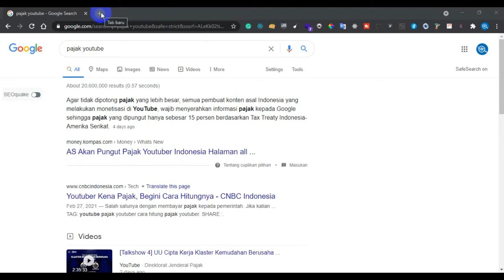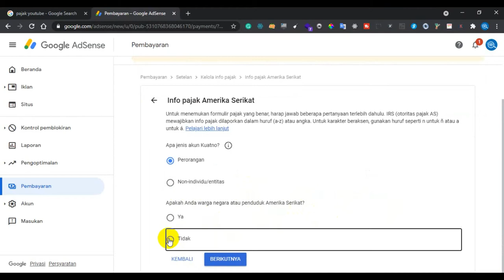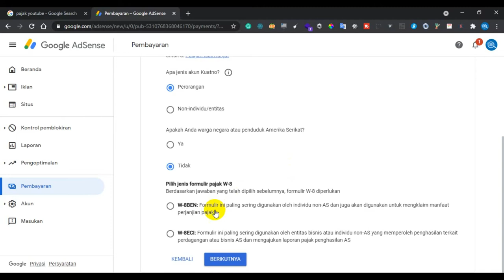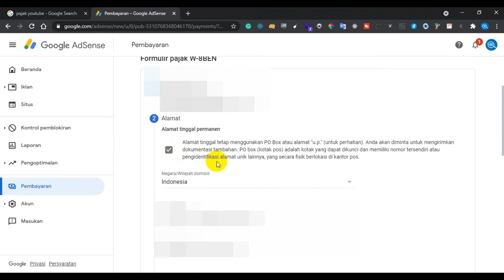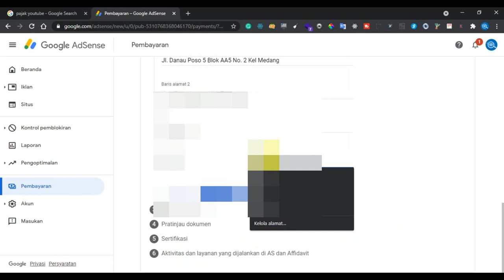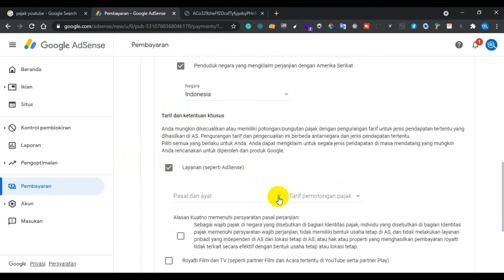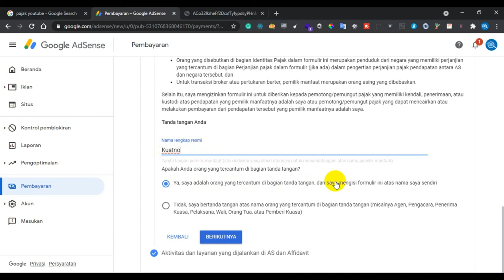Cara Isi Formulir Pajak Youtube NPWP Potongan 10%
Cara Isi Formulir Pajak Youtube dengan NPWP untuk Claim Potongan sebesar 10%. Jika tidak menggunakan NPWP maka akan otomatis dipotong sebesar 30%.